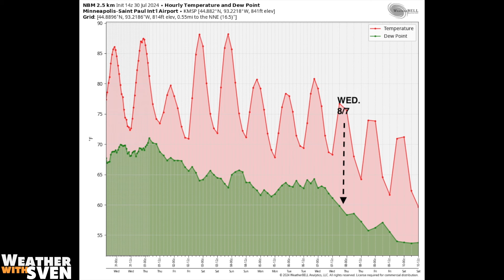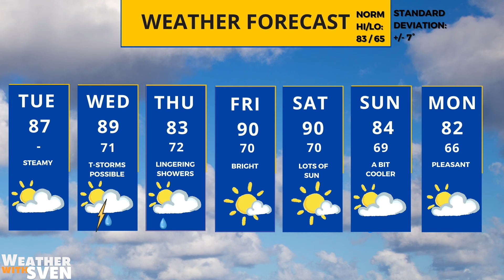Where severe storms could strike in Minnesota on Wednesday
Meteorologist Sven Sundgaard has a look ahead to potentially severe storms impacting the state Wednesday.